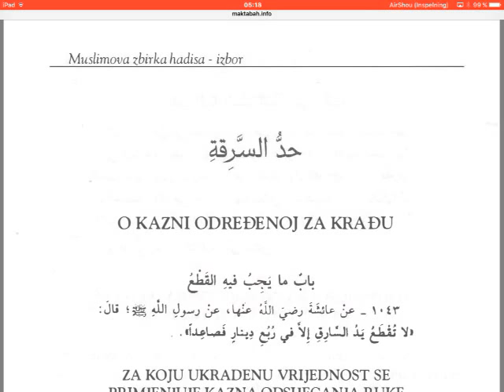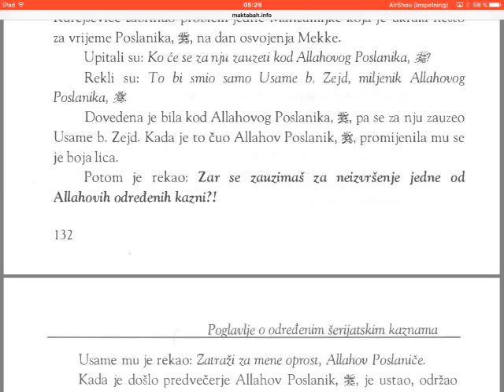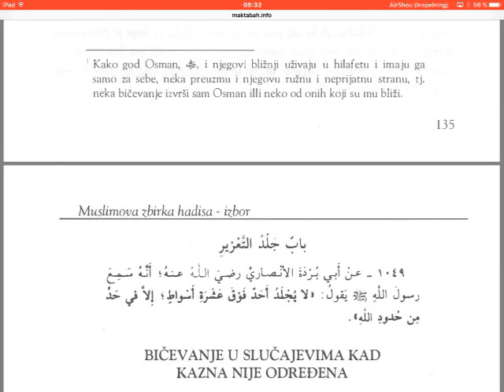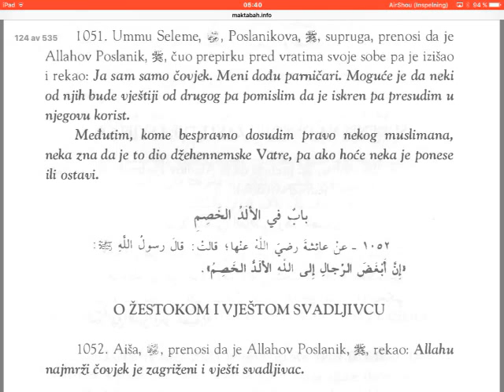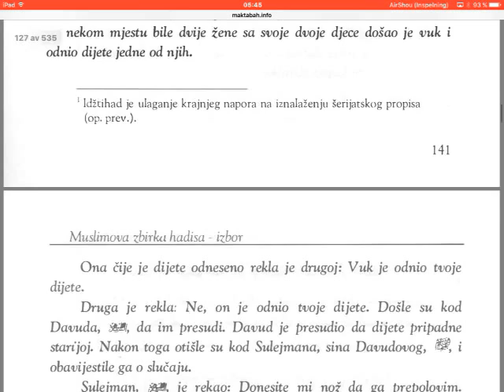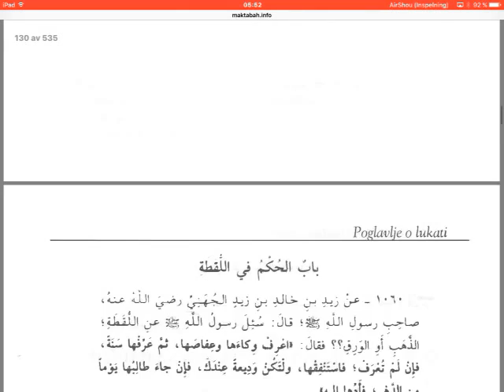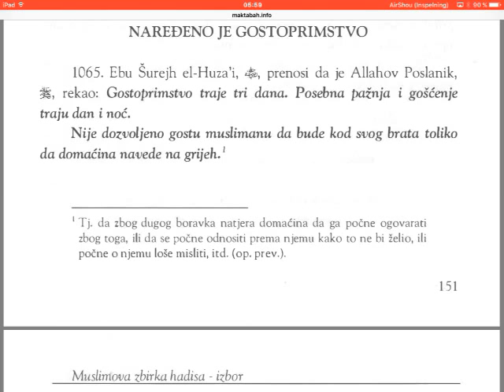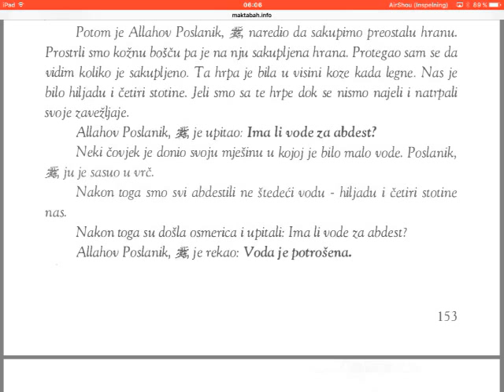Muslim, hadisi - skraćeno - (1043-1067) - 49 dio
Muslimov Sahih, izbor on Munzirija sa komentarom.